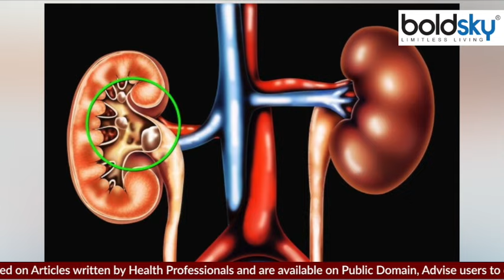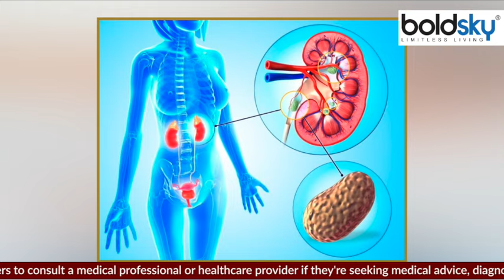Kidney Stone का इलाज Lemon से हो सकता है क्या ? । Lemon Can Cure Kidney Stone | Boldsky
Stones can sometimes cause severe pain around the affected area and can also obstruct the urinary tract. In such a situation, stones can be easily treated with some natural remedies. Lemon can prove to be very helpful in this . It is believed that the treatment of stones is possible with the use of lemon.

पथरी, कभी-कभी प्रभावित क्षेत्र के आसपास गंभीर दर्द पैदा कर सकती है और मूत्र मार्ग को भी बाधित कर सकती है. ऐसे में कुछ प्राकृतिक उपचारों से पथरी का आसानी से इलाज किया जा सकता है. इसमें नींबू बहुत मददगार साबित हो सकता है. माना जाता है कि नींबू के इस्तेमाल से पथरी का इलाज संभव है.